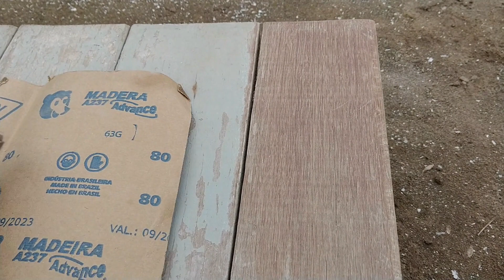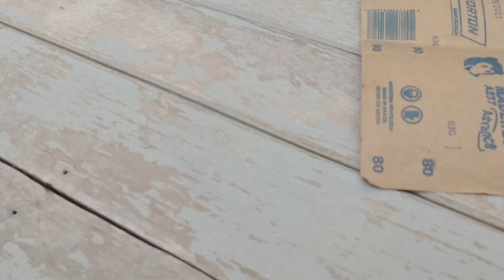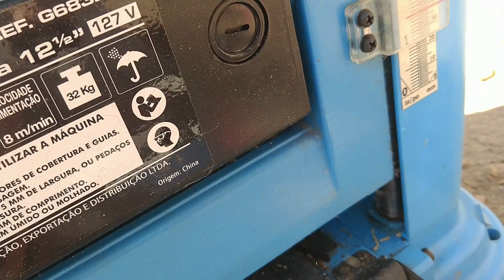COMO FAZER UMA MESA CAIPIRA - PARTE 1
Nessa primeira parte do vídeo vou mostrar como fazer uma mesa de roça com madeiras usadas, usei uma porta antiga de banheiro e dois mourões que ganhamos.
Essa mesa saiu por um custo bem baixo, já que a folha da porta e os mourões foram ganhados.

Ajude a realizarmos nossos projetos.

VEJAM TAMBÉM OUTROS VÍDEOS DO NOSSO CANAL.

Obrigado, abraço a todos;